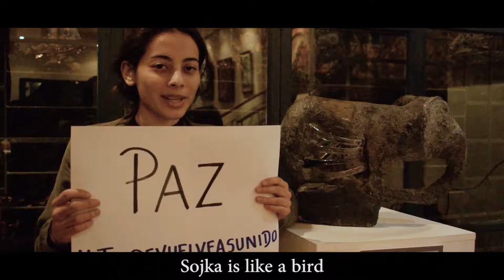Spot Casa Cultural Trude Sojka - crowdfunding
Our campaign to bring Trude Sojka's artworks to the Terezin Memorial, from Ecuador to Czech Republic.